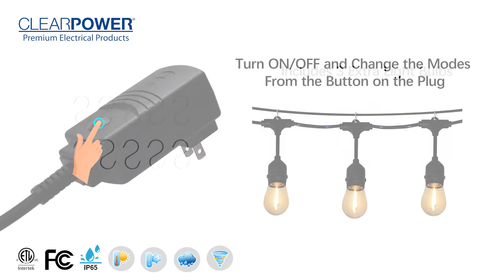Outdoor Lights - LED Filament Bulb Light String with RGB Luminous Wire & 2 Remote Controls - CP40022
LED Filament Bulb Light String with RGB Luminous Wire & 2 Remote Controls. 48ftt long. 15-bulbs.